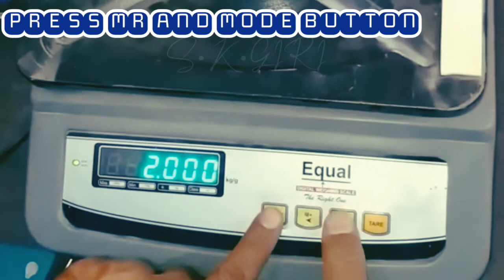Equal 30kg Electronic weighing scale setting and calibration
🙏🙏🙏🙏🙏🙏🙏🙏🙏🙏 JAI SHREE RAM JAI SHREE BALA JI MAHARAJ 🙏🙏🙏🙏🙏🙏🙏🙏 PLEASE SUBSCRIBE THE CHANNEL MY NAME SUNIL BHAIYO SUPPORT KRNA ME PURI KOSISH KRUNGA KI ACHI SE ACHI VIDEO BNAU NYI NYI CHIZ KI KNOWLEDGE AAPKO DU ABHI START KIYA HAI THODI BHUT KHI MUJHE MISTAKE HO TO SORRY CHANNEL KO SUBSCRIBE JRUR KRNA BHAI JAI SHREE RAM Electronic experiments knowledge mobile and Electronics powerfull investion mechanical engineering desy electronic trick Electronic hand sanitizer repair weighing scale calibration and repair learning how to repair electronic devices how to repair a weighing scale how to repair a mobile how can u make every SUPPLY at home how to repair your AC Unbox Theraphy (Canada) Technical Guruji (India) MKBHD LinusTechTips Coisa de Nerd (Brazil) EverythingApplePro (USA) TechRax (USA) iJustine (USA) Technology Gyan (India) Jonathan Morisson Austin Evans UrAvgaConsumer Subscribe Android App Youtube Twitter Facebook Facebook Myself Instagram Google Plus Merchandise Electronic jankari Projects Iti Engineer Trick Lifehack Unictrick Lifetimetrick Transistor Diode Supply Powerbank Mobilerepair Mobilehack Mobiletrick Locktrick Tech Trends Websites Tech से रिलेटेड किसी भी Tips & Tricks के लिए आप को देखना ना भूले. सोशल मीडिया पर TECHNICAL BABA SE जुड़े.